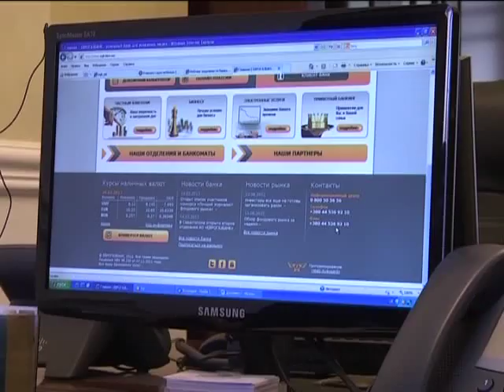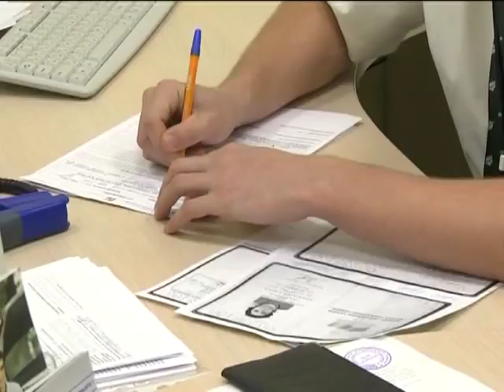Решение проблемы финансирования агросектора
Сегодня аграрная сфера страдает от нехватки средств для дальнейшего развития. Как банки могут решить проблему фермеров?